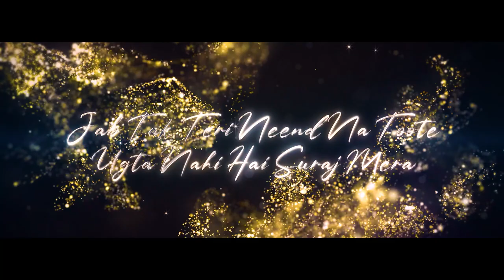Phir Aur Kya Chahiye - Melodic Progressive Mix | Remix | Zara Hatke Zara Bachke | Slow and Reverb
Phir Aur Kya Chahiye, Arijit Singh, Bollywood Progressive Mix, Bollywood Remix, tu hai to mujhe phir aur kya chahiye

Lyrics :

Badle Tere Maahi
Laake Jo Koyi Saari
Duniya Bhi Dede Agar Toh
Kise Duniya Chahiye

Tu Hai Toh Mujhe
Phir Aur Kya Chahiye

Kisi Ki Na Madad
Na Dua Chahiye

Sunn Haaniye Jind Jaaniye
Sau Baar Janam Loon Toh Bhi
Tu Hi Humdum Har Dafa Chahiye

Tu Hi Re Tu Hi Re
Tu Hi Re Ni Heeriye

Tu Meri Main Hoon
Tera Ranjha

Tera Ranjha

Ho Jab Tak Teri Neend Na Toote
Ugta Nahi Hai Sooraj Mera
Jab Tak Teri Neend Na Toote

Khwaab Rahe Kis Kaam Ke Mere
Khwaab Se Pyara Tu Sach Mera

Zakhmon Ko Mere
Marham Ki Jagah
Bas Tera Chua Chahiye

Tera Ranjha

Tera Ranjha

Badle Tere Maahi
Kise Duniya Chahiye

Kise Duniya Chahiye..